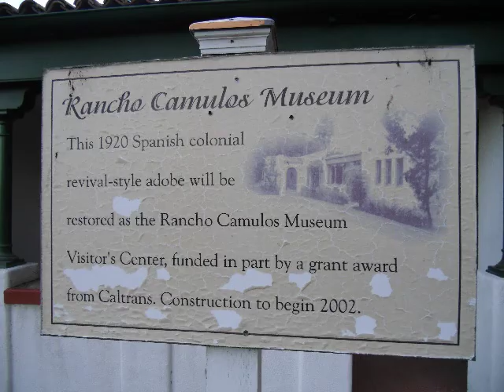Rancho Camulos Adobe/Ranch on Highway 126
Rancho Camulos Adobe on Highway 126, outside of Fillmore, CA